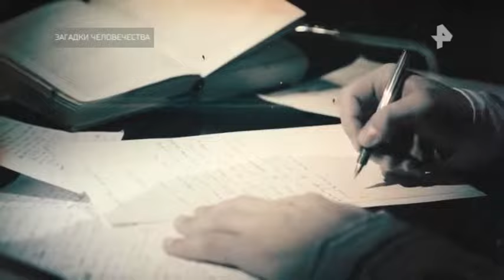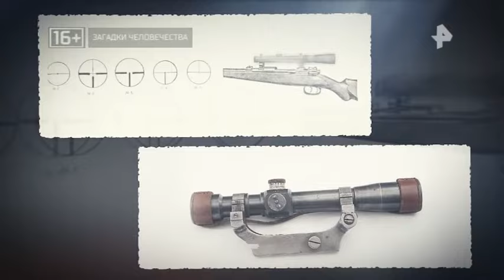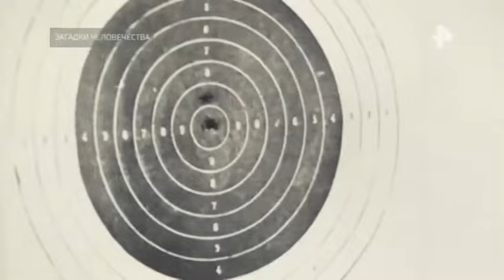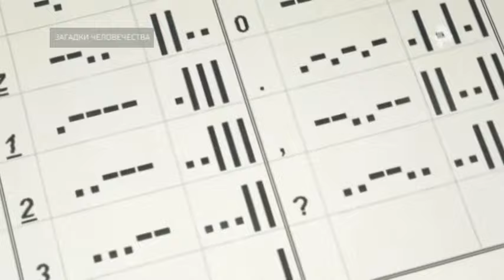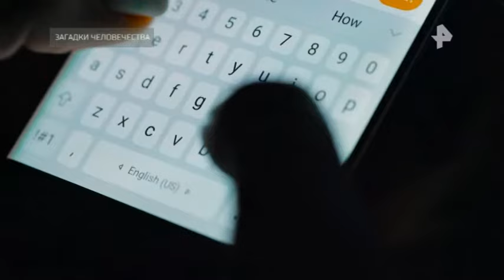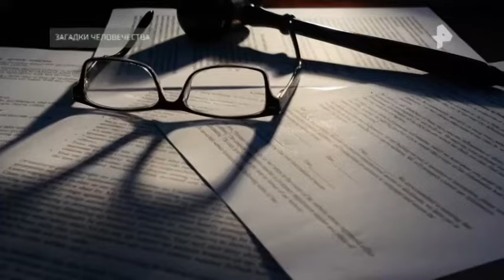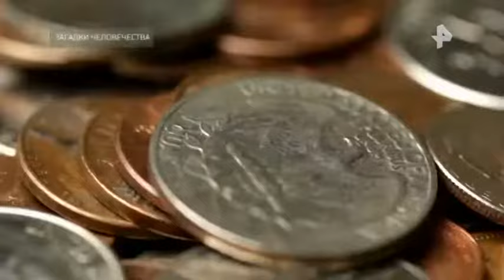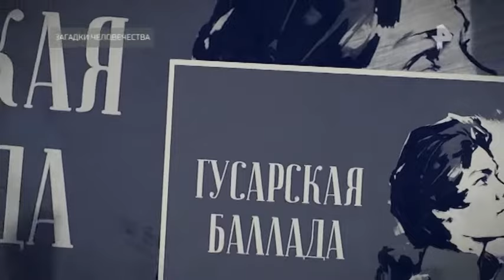Загадки человечества с Олегом Шишкиным " Бесценная находка, прототип поручика Ржевского "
«Загадки человечества» — это цикл документальных
программ, каждая из которых имеет свою общую тему
и подтемы, раскрывающиеся в течение выпуска. Авторы
программы находят какой-то крайне шокирующий факт,
а затем пытаются раскрыть его понятным языком,
используя при этом проверенные факты.

  Тайм коды:

000:00  Вступление.
01:29  Первые Русские снайперы, почему метких стрелков России набирали из егерей.
10:33  Бесценная находка. Как удалось поднять со дна Индийского океана более двух тысяч золотых слитков.
18:43  Жизнь после смерти, как опыты советского учёного   Алексея Кулябко вдохновили  Александра Беляева на создание романа голова профессора Доуэля.
27:52  Персонажи и их прототипы, поручик Ржевский стал героем неприличных анекдотов.
36:31  Трудности опознания, почему Сталин за два дня дважды получил известия о смерти Гитлера.

Вы можете поблагодарить меня и помочь мне развивать канал в виде комфортной и приятной для Вас финансовой помощи. Все средства идут на развитие канала.

Моя карта Сбер   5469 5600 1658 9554